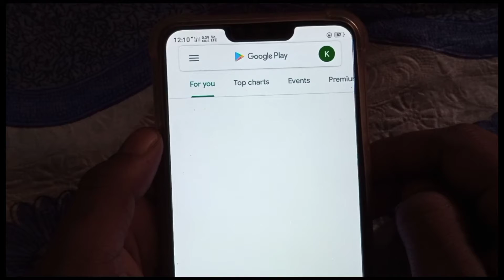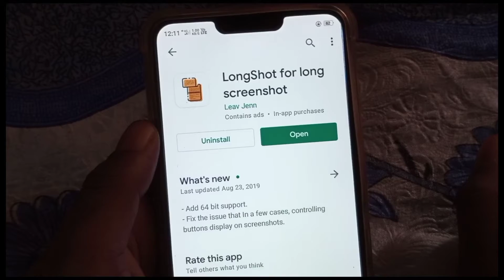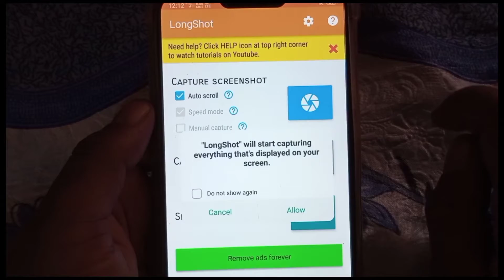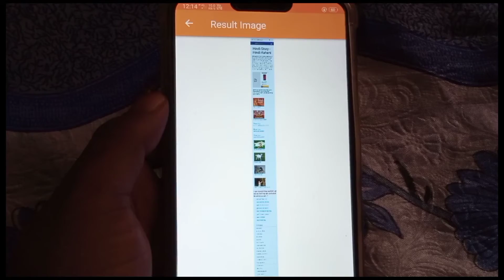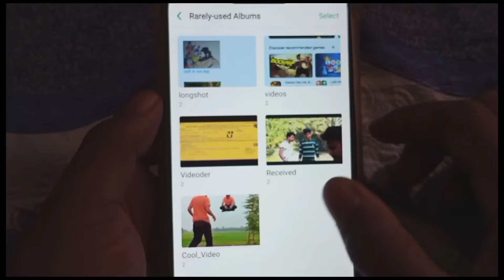How to take a screenshot of a long page | kisi lambe page ka ek hi bar mein screenshot kaise len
Friends humne is video mein aap sabhi ko bataya hai ki yadi aap apne mobile main koi artical padh rahe hain ya FIR koi poem padh rahe hain ya FIR koi news padh rahe hain jo aapko pasand a jata hai and aap use apne mobile mein save karke rakhna chahte Hain to aap uska screenshot le lete hain lekin friend yadi kafi Lamba page hota hai to uska aap screenshot nahin le paate hain aap agar uska screenshot lete hain to kai part mein screenshot Lena padta hai lekin friends humne is video mein jo Tarika bataya hai usse aap chahe jitna Lamba page Ho uska aap ek hi bar mein screenshot le sakte hain.